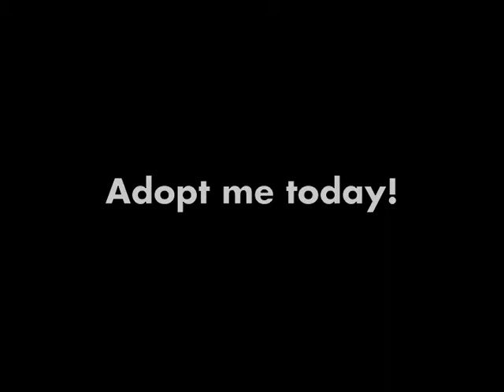Oleo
Oleo exists as an independent, driven black cat searching for a family of her own. Though she appears demure, make no mistake - Oleo is quite the character. While she is very outgoing and affectionate, she yearns to be the center of attention. (A "diva" cat - one may assume that she'd get along well with teenagers.) In short, she just desires a lot of love and care. And even if Oleo would do best alone, she would definitely be happy sharing her owner's affection with other cats -- so long as the other cats are quiet, and it's clear that she's the alpha. While Oleo has not yet been observed around dogs, one may assume that she'd behave with equal authority -- so just be cautious about what animals she is placed with. She interacts well with serene and quiet creatures.

Because Oleo is a very spirited feline! She'd be very well-suited for a young couple looking for a pet. Oleo's open nature makes her very fun to be around; with her, there's never a dull moment. Older children may especially enjoy her lively temperament.

However, in spite of Oleo's diva nature, she's not high-maintenance. She loves simple things like toys, and rather enjoys ones that she must chase. Also, she's not constantly rambunctious - she possesses a degree of tranquility. As a matter of fact, Oleo is happiest when she's just sitting next to a window, staring outside.

All APA! foster kittens/cats are litter box trained, tested for FeLV/FIV, spayed/neutered, vaccinated, treated for worms/fleas, microchipped and come with a 30-day health insurance plan.